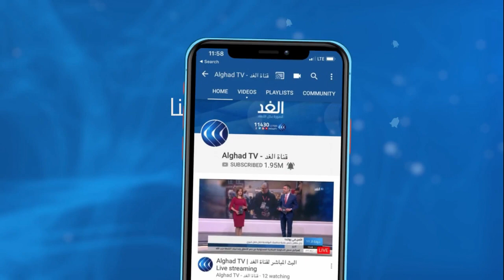تونس تعلن إجراءات جديدة لوقف الانتشار السريع لفيروس كورونا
أعلن رئيس الحكومة التونسية هشام المشيشي حظر جميع التجمعات، وتقليص ساعات العمل لموظفي القطاع العام، في خطوة تهدف لوقف الانتشار السريع لفيروس كورونا.
 المزيد من التفاصيل يتحدث من تونس مراسل الغد ياسر دبابش، عبر النشرة الإخبارية